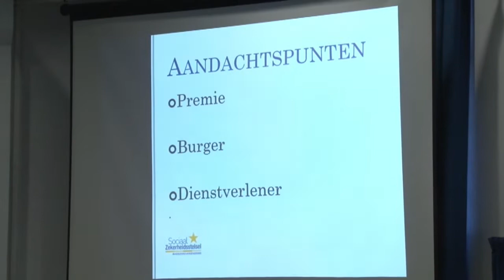11 08 2018 De Zorgraad hield openbare vergadering